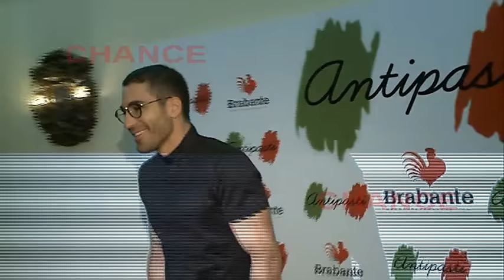Lucía Martiño y Miguel A. Silvestre, sólo amigos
Lucía Martiño es una joven de 21 años dedicada al surf y que comienza a dejarse ver por algunos eventos y ante los medios. Hace unos días volvía a saltar un rumor sobre su vida personal. Y es que se le había relacionado con el actor Miguel Ángel Silvestre con quien comparte aficiones: El surf.